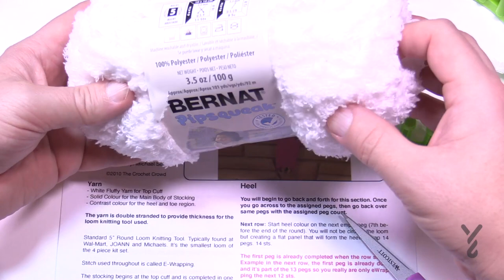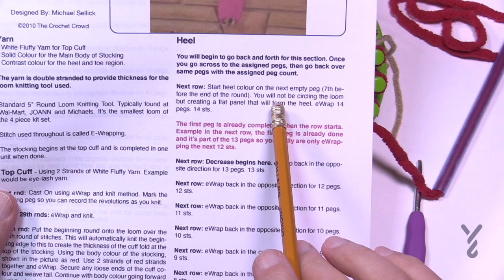Loom Knit: Christmas Stocking | BEGINNER | The Crochet Crowd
The Loom Knitting Christmas Stocking was written by me in 2009. Using 5" loom knitting tool, eWrap a Loom Knitting Stocking. This is a free loom knitting pattern.

This is using the twisted knit stitch that is achieved through eWrapping concept. The example picture is the first one I ever did. This pattern has been lost for years and found and the picture is the original stocking I made as a tester.

I recommend white fluffy yarn for the cuff and use two other colours for the body, heel and toe colours.

The stocking is about 17" tall.

0:00 Start
0:06 Introduction
1:16 Load Yarn to Yarn Feeding Tool
2:23 Cast On
6:28 Rnds 2 - 25
7:52 Yarn Feeding Tool Tip if Pen is Too Big
8:47 Form Stocking Cuff
9:17 Change Colour at Cuff to Leg
13:11 8" of Leg to Beginning of Heel
13:53 Turn Heel
25:43 Wrap and Knit to Starting Point on Loom
26:13 4" More for Instep
27:01 Toe Last 6 Rnds
27:30 Cast Off
29:10 Seal Heel Gap Spaces
33:48 Close Toe

Right Handed Only

5" Round Knitting Loom
Yarn In Pattern: Bernat Pipsqueak and Bernat Blanket
Please use the pattern for specific details on yarn quantities, gauge and other details not listed here.

Pattern Date on PDF: 2009/10 Revised in 2020.
This pattern may have been updated since the creation of this tutorial and information or presentation of the printable PDF may have been changed without notice. crochet learntocrochet crochettutorial .